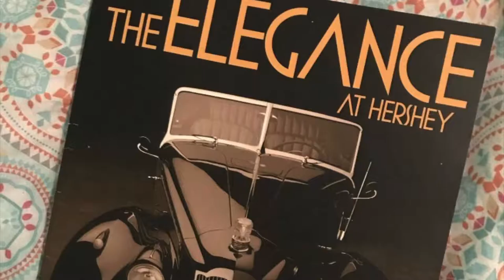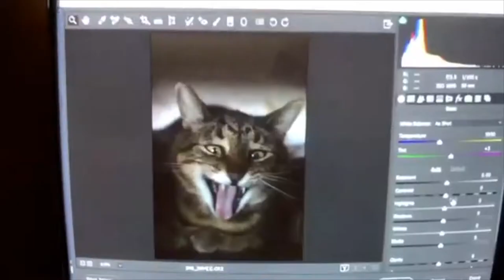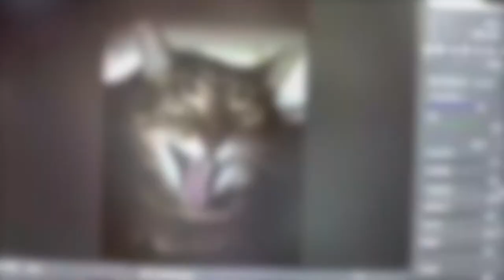Katelynn Tabler (HoH)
By: Alicyn Craig and Lyndzy Stickles